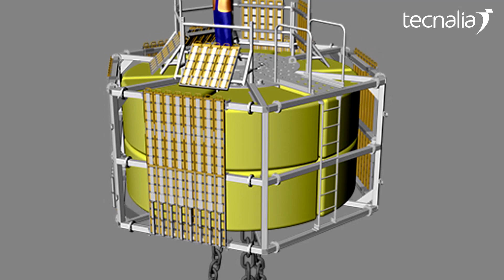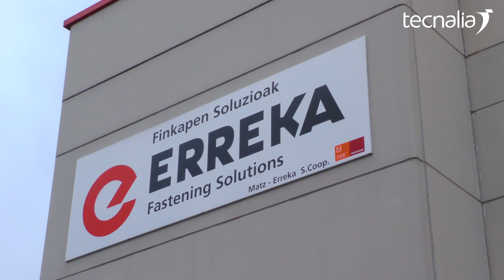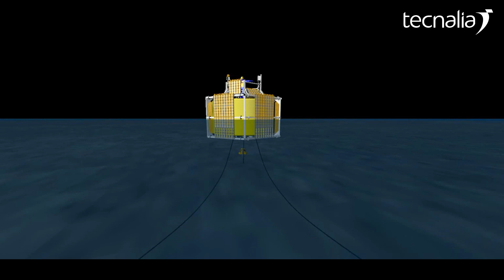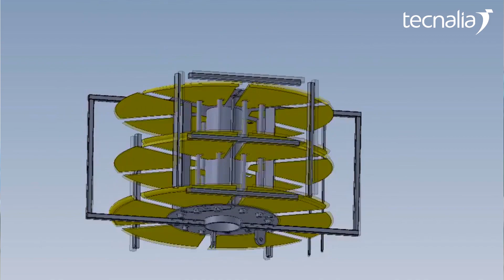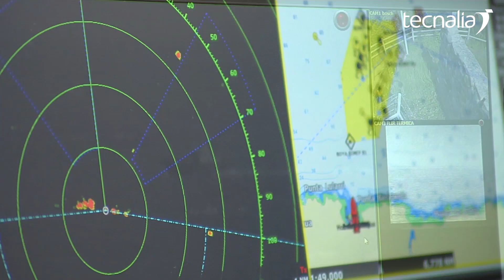HARSH LAB, primer laboratorio marino flotante de Europa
Tras la inauguración oficial llevada a cabo el pasado mes de junio en el puerto de Bermeo, el pasado 12 de septiembre se puso en marcha el HarshLab1.0, el primer laboratorio marino flotante offshore de Europa.